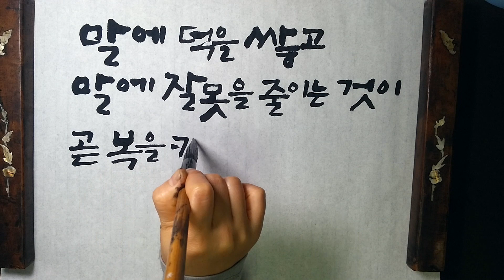말의 공덕 / 성엄법사